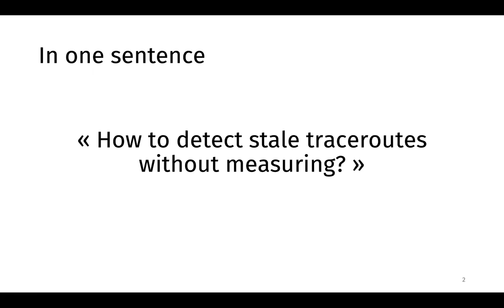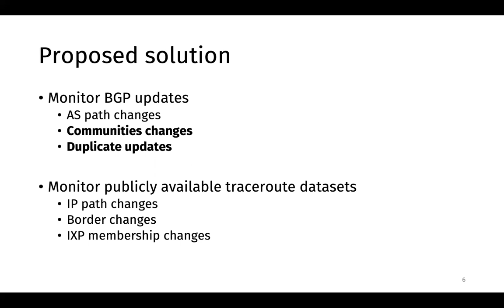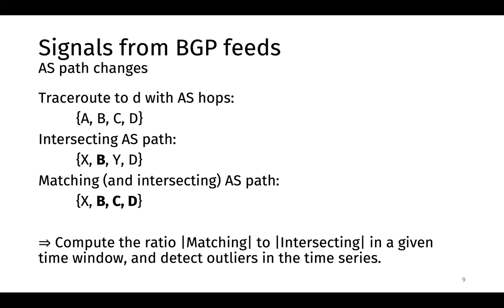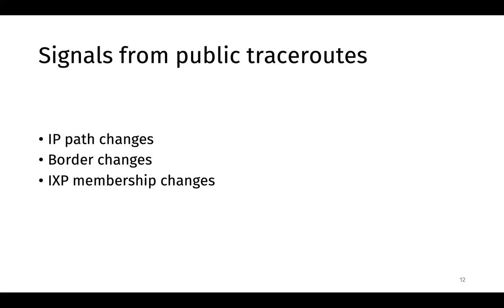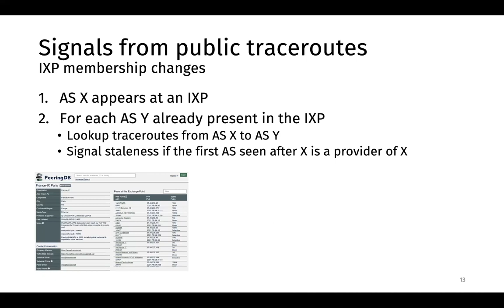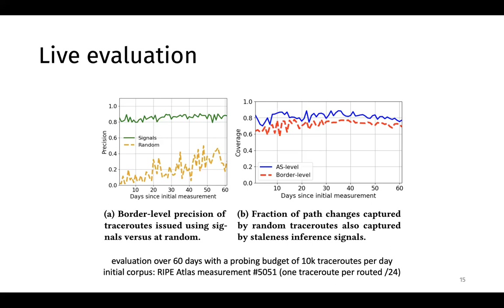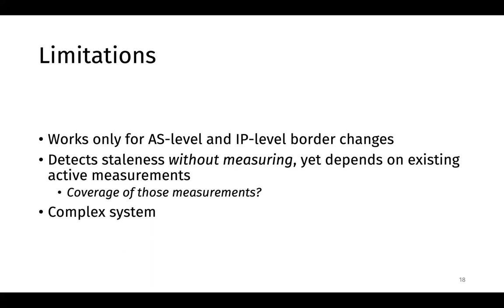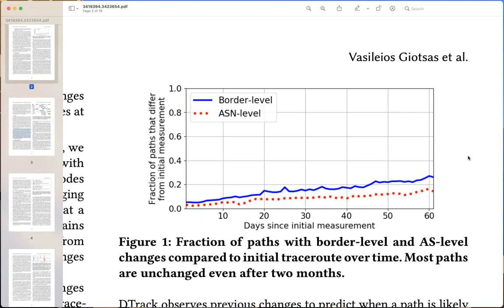Reduce, Reuse, Recycle: Repurposing Existing Measurements to Identify Stale Traceroutes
LINCS Internet Measurement Reading group
Speaker: Maxime Mouchet (LIP6)